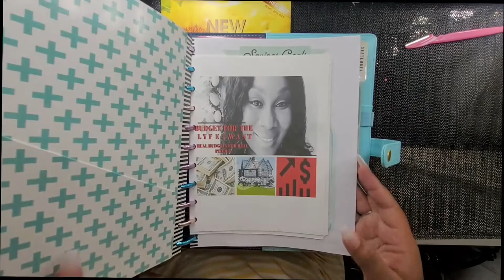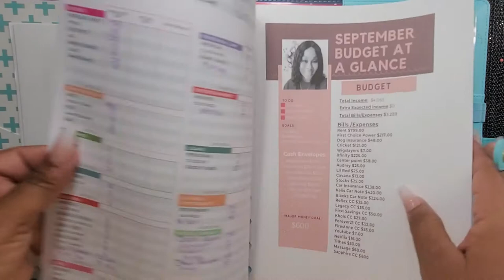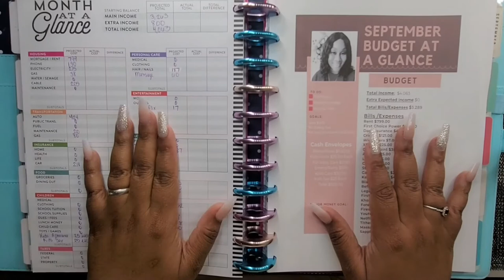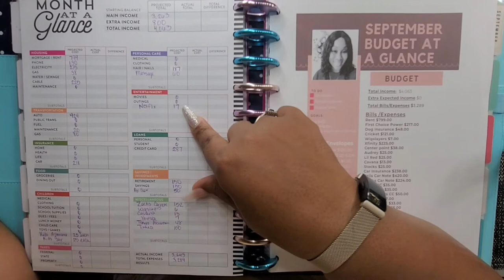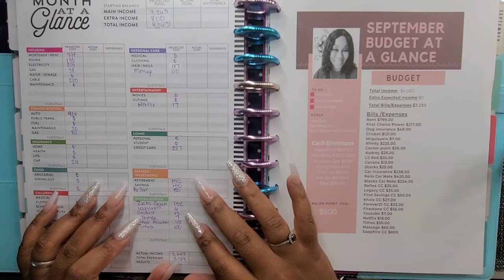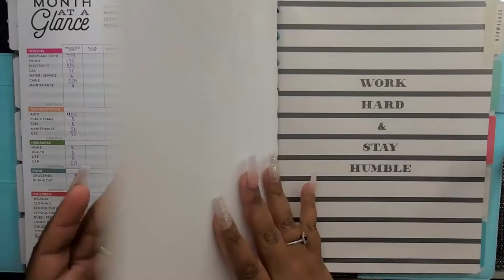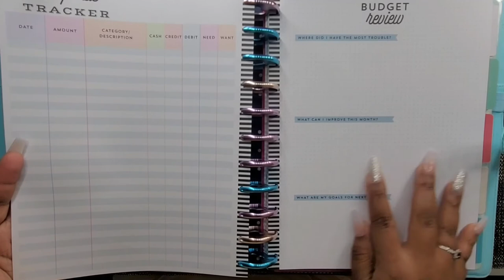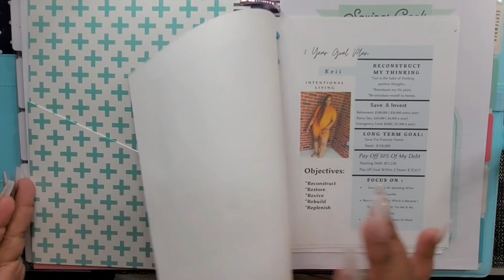Septembers Budget At A Glance